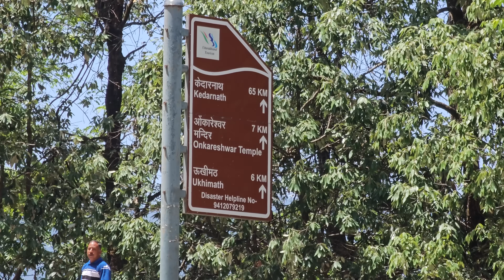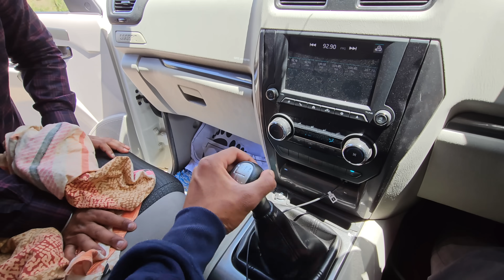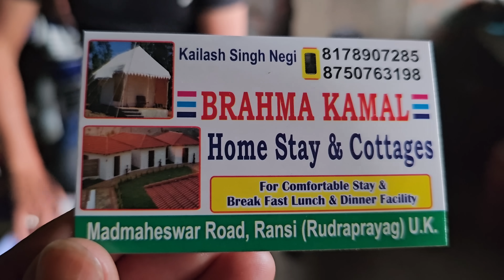मदमहेश्वर घाटी के राँसी गाँव की ओर || Pahadi Lifestyle Vlog || Pahadi Biker || Alok Rana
◉ ES_Lost Love - Aks & Lakshmi